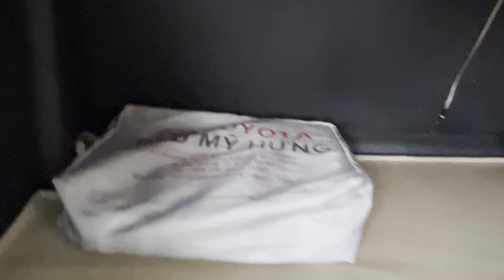(đã nhận cọc)số tự động vios 2021 màu vàng cát bs tphcm 1 chủ mua mới đẹp ken ko có gì phải tả